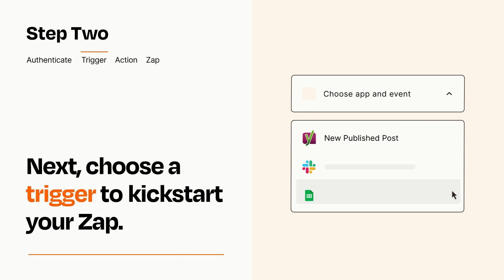How to Connect Yoast SEO to Facebook Pages - Easy Integration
So you want to connect Yoast SEO to Facebook Pages? You can do it with Zapier!